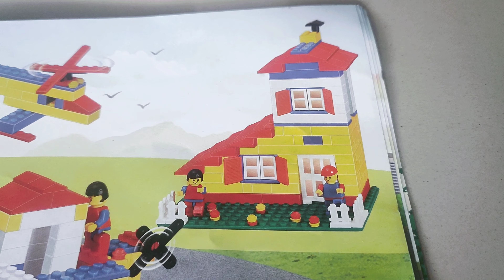Ramzan se pehle banaya ye Desi Curry | Bakre ki Boti ka salan